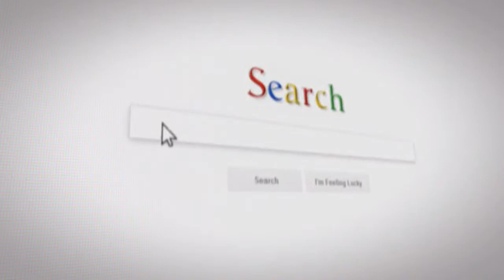Proctor Rails Volleyball Vs Grand Rapids 09/26/2023 Part 2